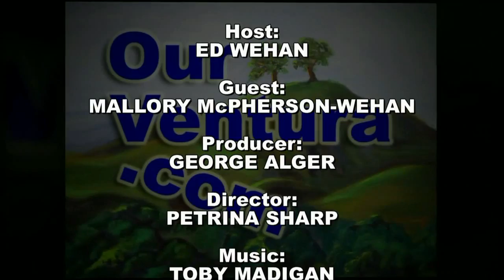Challenges and Opportunities for Youth in Ventura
Foothill Technology High School student, Mallory McPherson-Wehan, discusses challenges and opportunities for students in Ventura. She talks about drugs and alcohol in high school as well as the Every 15 Minutes program, which is an educational experience that dramatizes the dangers associated with driving while impaired and texting.  Mallory also talks about the uses of technology in school and as part of the social experience amongst her peers and also touches upon community service and volunteerism.  She also expresses her enthusiasm for Ventura Show Choir.

Producer:
GEORGE ALGER

Director:
PETRINA SHARP